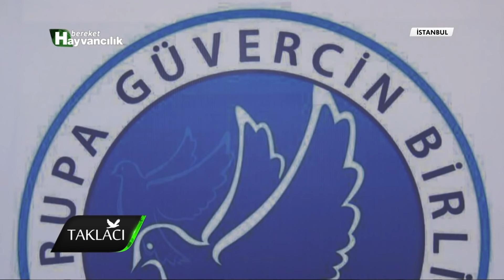Taklacı - Avrupa Güvercin Birliği Taklacı Oyun Kuşu Yarışması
Taklacı programında bu hafta; İstanbul'da düzenlenen, Avrupa Güvercin Birliği taklacı oyun kuşu yarışması ödül törenini ve yarışmacılarla gerçekleştirilen hoş sohbetleri ekranlarınıza getiriyoruz.